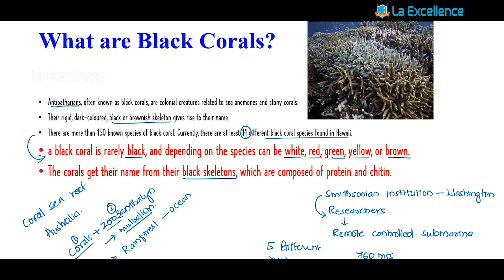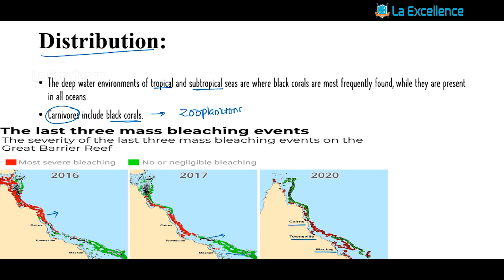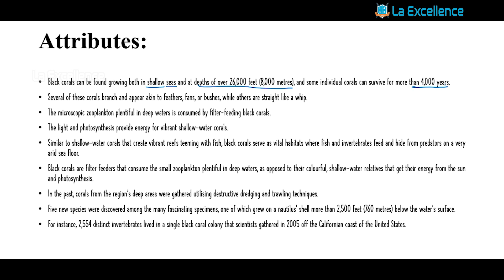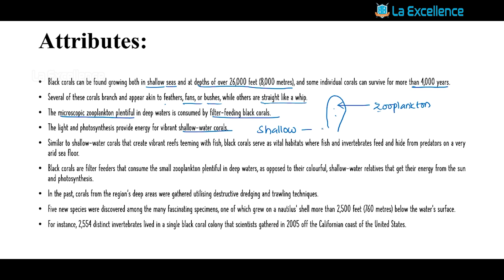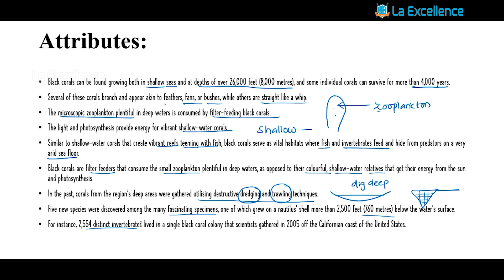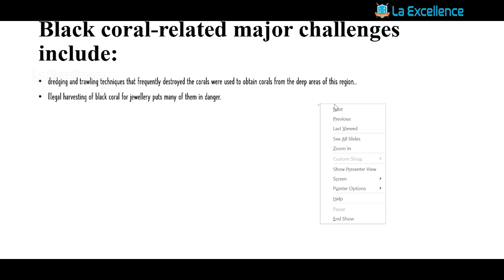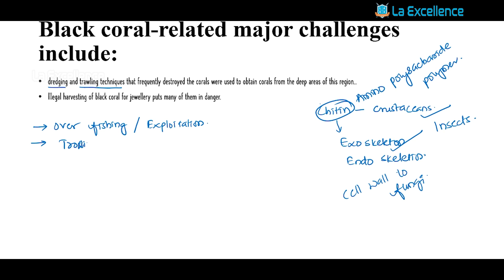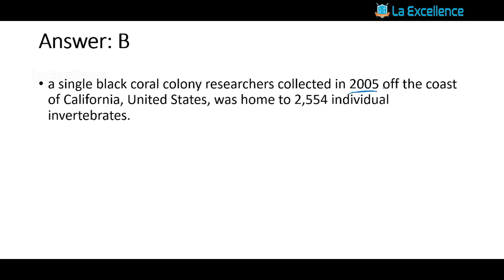WHAT ARE BLACK CORALS?exampreparation